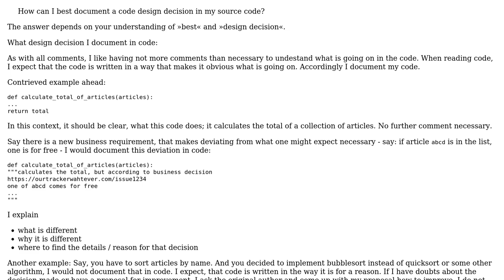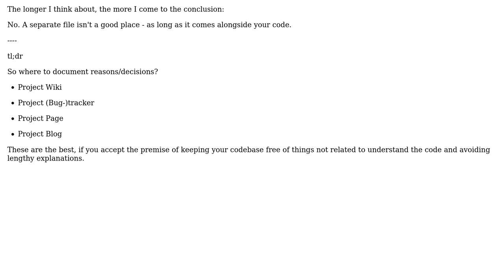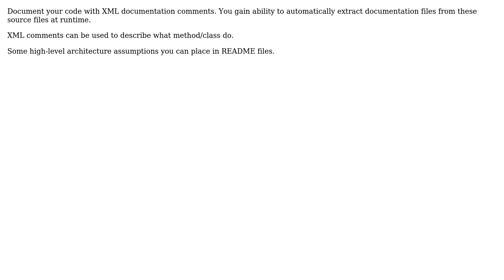Documenting design decisions in code comments? (5 Solutions!!)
Documenting design decisions in code comments?

With thanks & praise to God, and with thanks to the many people who have made this project possible! | Content (except music & images) licensed under CC BY-SA | Music | Images & others | With thanks to user user7088941 user Thomas Junk user Marco Pantaleoni user Marcin C user Doc Brown user ddyer user Dan Pichelman and the Stack Exchange Network Trademarks are property of their respective owners. You are responsible for your own actions.